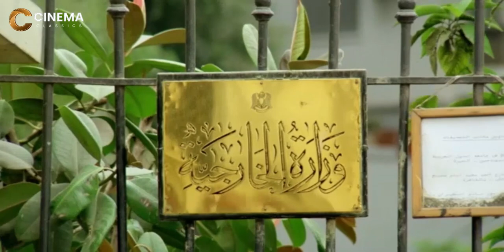يا باشا الاسعار ولعت انت عايش في حقبه زمنيه تانيه😂🤣| مش هتبطل ضحك من عادل امام لما عرف سعر مسح الجزم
يتوجه (أحمد) إلى مجمع التحرير ﻹستخراج الأوراق لنقل ابنه إلى مدرسة أخرى، وهناك يصطدم بالعقبات الإدارية، ويجد نفسه متورطًا فجأة في حمل سلاح، وإشهاره في وسط المواطنين، ليتخذ بعض الرهائن وينضم إليه بعض الموجودين وسرعان ما تأتي قوات الشرطة لتحاصر المكان، لتتصاعد الأحداث.

ﺇﺧﺮاﺝ: شريف عرفة (مخرج)  محمد ياسين (مخرج مساعد)
ﺗﺄﻟﻴﻒ: وحيد حامد (مؤلف)
طاقم العمل: عادل إمام  كمال الشناوي  يسرا  أحمد راتب  محمد يوسف  أشرف عبدالباقي